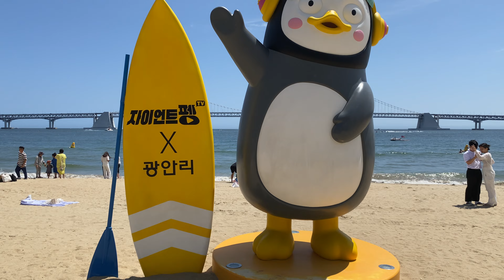21.08.2022 12:30 Gwangalli Beach 広安里海水浴場 广安里海水浴场 廣安裏海水浴場 Playa de Gwanganri Пляж Гуанчжоури 광안리해수욕장